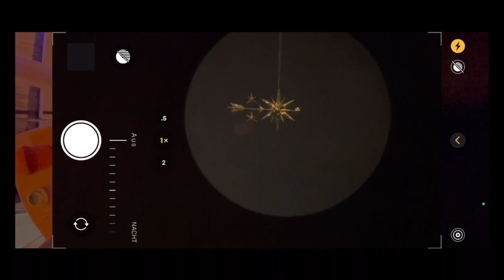Baba Shrimps - Livestream-Recap - Urania-Sternwarte, Zürich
Baba Shrimps - «Three nights with Galileo» Live-Streaming Tour
13.12 Urania-Sternwarte, Zürich

Der Musik- und Kulturbranche weht ein eisiger Wind entgegen. Konzertbühnen gibt es keine, Clubs sind zu, Festivals keine in Sicht. Baba Shrimps haben wie ihre Kolleginnen und Kollegen seit März keine Existenzgrundlage mehr. Mit dem Schicksal zu hadern ist für die drei Musiker keine Alternative. Baba Shrimps gehen neue Wege, um ihre Leidenschaft, die Livemusik, mit ihren Fans zu teilen.

Baba Shrimps sind bekannt für unkonventionelle Aktionen. Erst im Sommer
tourten sie auf eigene Faust zu den schönsten Ferienorten der Schweiz.

Mit ihren Live-Streaming-Konzerten greifen sie nun nach den Sternen und senden direkt von drei wortwörtlich «himmlischen» Orten.